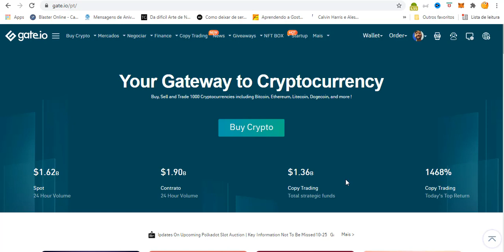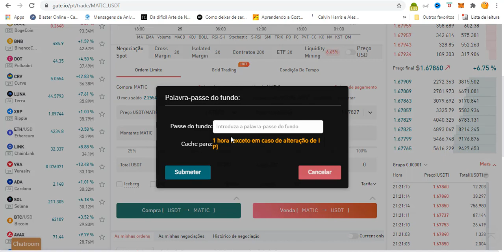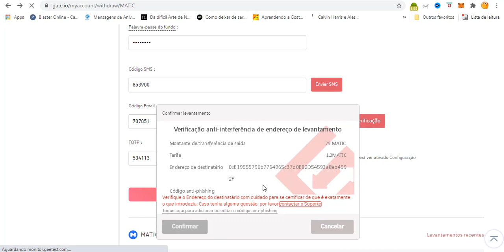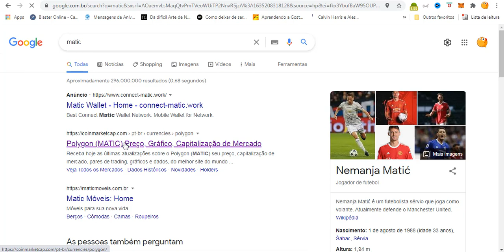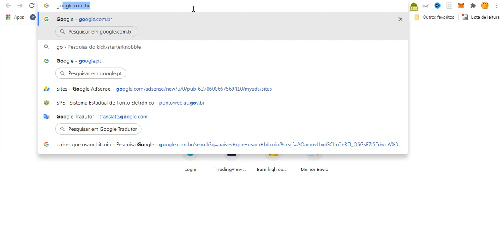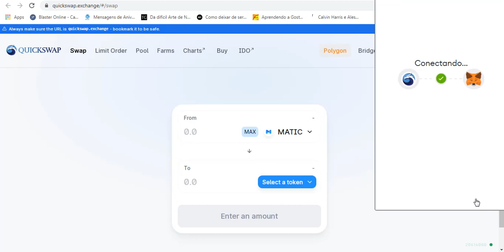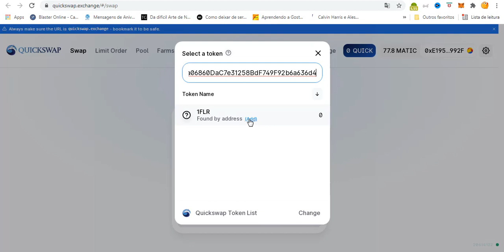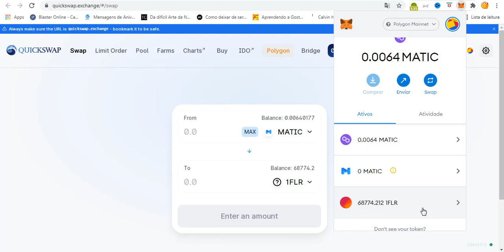COMO E ONDE COMPRAR Flare Token 1FLR PASSO A PASSO QuickSwap 1FLR/WMATIC Listagem na HUOBI GLOBAL ?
VAI EXPLODIR PIPE FLARE 1FLR COMO COMPRAR ESSE TOKEM QUE PODE EXPLODIR SUA CARTEIRA Flare Token 1FLR Listagem na HUOBI GLOBAL ? Oportunidade de COMPRAR !

● CORRETORA QUE UTILIZO PARA COMPRAR 1 Flare?

TIMELINE
0:47 Como comprar MATIC
2:32 como enviar matic para metamask wallet
5:04 adicionar token matic a metamask
6:21 como comprar Flare Token